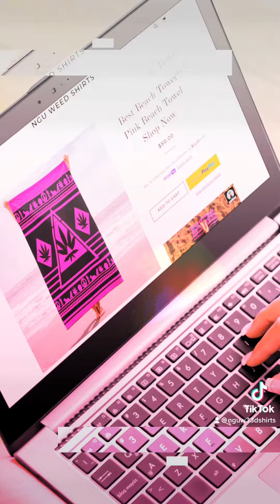Cute Pink Beach Towel, NGU Weed Shirts